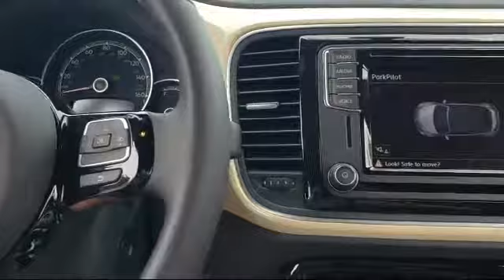2019 Volkswagen BEETLE Final Edition SEL San Jose Sunnyvale Hayward Redwood City Cupertino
2019 Volkswagen BEETLE Final Edition SEL Stock Number: V190931 Vin:3VW5DAAT2KM508573.

4490 Stevens Creek Blvd.